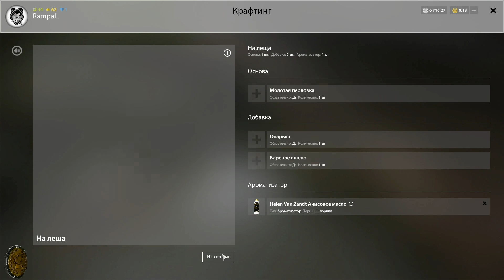Русская рыбалка 4! Russian Fishing 4! Старый Острог - Лещ!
Смотри Видео до конца!
🔴💲  Сменить Водоем: 500 рублей
🔴💲  Турнир на Заказ: 500 рублей
🔴💲  Заказ игры на канале: 5000 рублей
🔴💲   Смены игры на стриме: 10000 рублей!

Запрещено:
*Мат, оскорбление, провокации!
*Флуд, спам!
*О политоте не говорим!
*Стримеров не обсуждаем!
*Предупреждение 5 минут либо бан за нарушения!
команды бота:
dis - дискорд
группа - где клюет вк
дай - прикольный ответ чайке!
игра - ссылка на игру
логово - вк логово
пк - мой пк
твич - твич канал
хобби - ссылка на Хобита